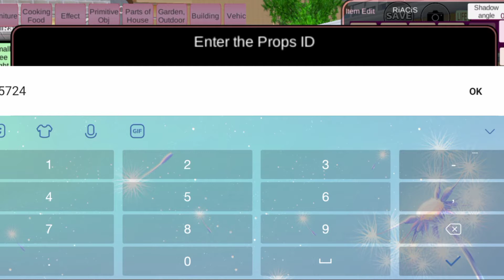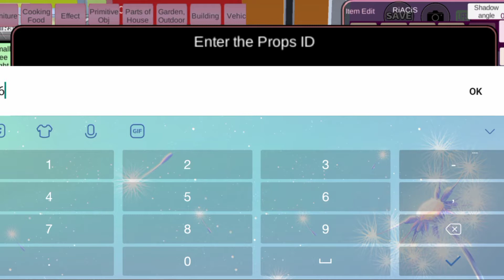Riview rumah pop it yang Keren & Indah I Game sakura School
Assalamualaikum.

kembali lagi dengan aku Naila PG,
di vidio kali ini saya akan bermain sakura lagi dengan me'Riview rumah Pop it yang Keren & Indah,dicantumkan juga id bangunan nya loh...
mau tau seperti apa rumah Pop it nya?yuk langsung aja tonton video nya sampe selesai yah😊.
semoga teman2 suka dengan video nya.